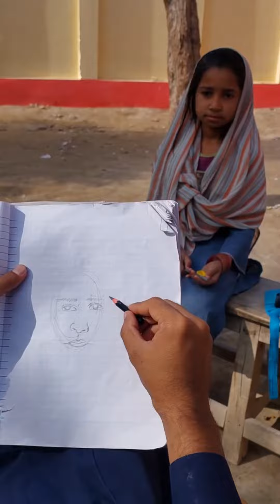Live sketch by khaleeq | how to draw live face | face drawing | pencil sketch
eye drawing easy tutorial for beginners
eye drawing tutorial
easy technique for drawing
pencil drawing easy for beginners
realistic eye drawing tutorial for beginners
how to draw an eye easy tutorial for beginners,how to draw eyes for beginners
easy way to draw a realistic eye for beginners
pencil drawing,draw easy for beginners
how to draw for beginners
drawing tutorial
eye drawing
easy drawing